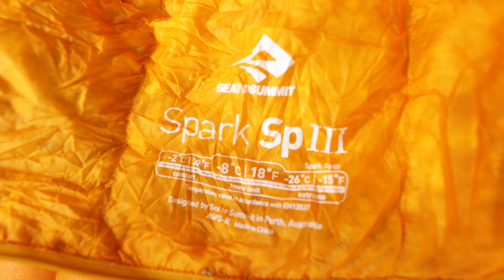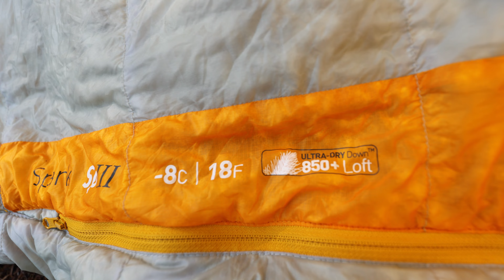BACKCOUNTRY SLEEP SYSTEM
Wild Earth ambassador, Simon Ennals, reviews the Sea to Summit Spark Sleeping Bag and the Nemo Tensor Sleeping Pad.

Simon discusses the importance of a good sleep system for backcountry trips, emphasising its impact on comfort, warmth, and overall well-being during the journey.

Considerations when buying a sleeping pad include factors like sleeping style, size, R value (insulation rating), material, and valve type. The R value should be a balance between insulation and packability.

Simon's review highlights the significance of the material, valve type, and inflation sack when choosing a sleeping pad. The inflation sack aids in preventing moisture from entering the pad and increases efficiency. When choosing a sleeping bag, factors such as warmth, pack size, weight, and price are important. Tapered mummy bags are efficient but may not suit restless sleepers, while down bags are more compact and lightweight.

Additional considerations include the Loft rating of the sleeping bag, the option of using a sleeping bag liner for added warmth, and the potential luxury of a lightweight, packable pillow for improved comfort during backcountry sleep.